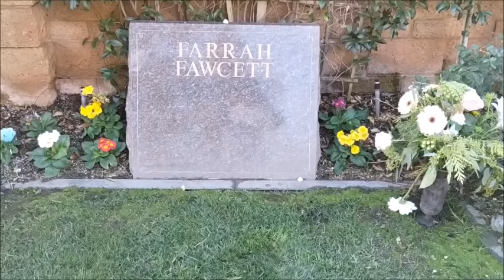The Grave of Ryan O'Neal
The grave of Ryan O'Neal (Buried next to Farrah) at Pierce Brothers Westwood Village Memorial Park in Westwood, California.